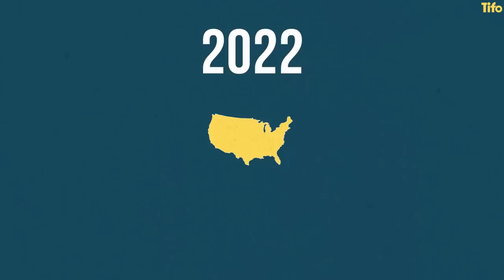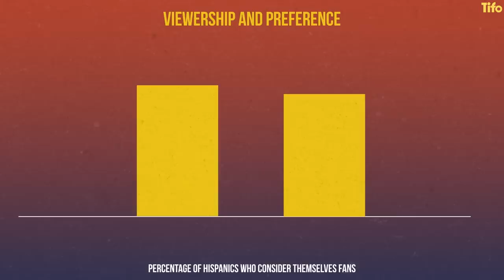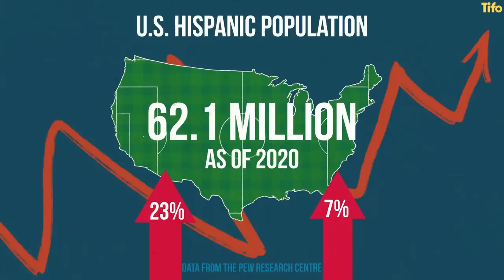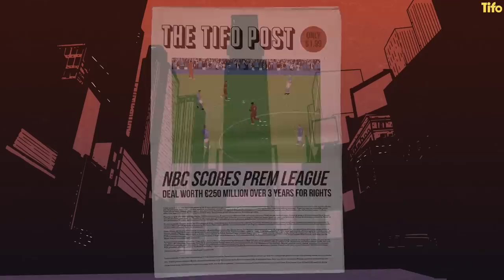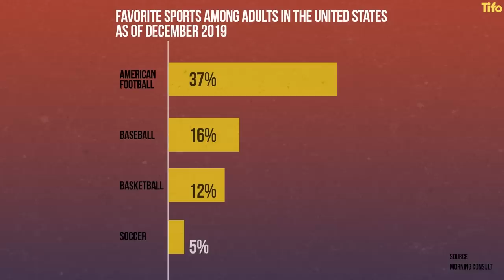How big is soccer in the United States?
📖 Tifo's new book, "How to Watch Football" is out now in stores

The USMNT have played in 11 FIFA World Cups and the female equivalent (USWNT) have been world champions 4 times. Much is said about the growth of the game in the US, but just how popular is it?

Seb Stafford-Bloor finds out, Marco Bevilacqua illustrates.